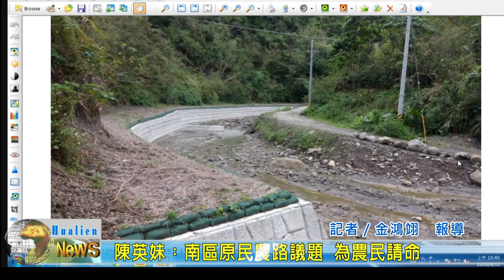20200615 01 陳英妹：南區原民農路議題 為農民請命